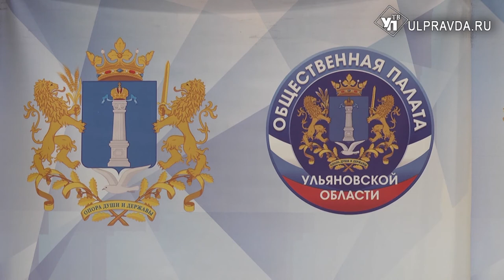Борьба с безработицей, цифровизация. Чем займется новый состав Общественной палаты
Новый состав Общественной палаты Ульяновской области обсудил сотрудничество с районами и федеральной палатой, а также о цифровую трансформацию на заседании с участием губернатора.